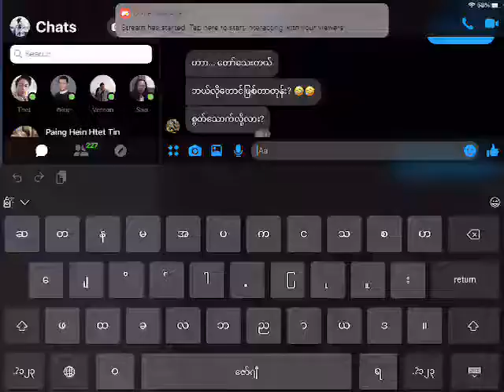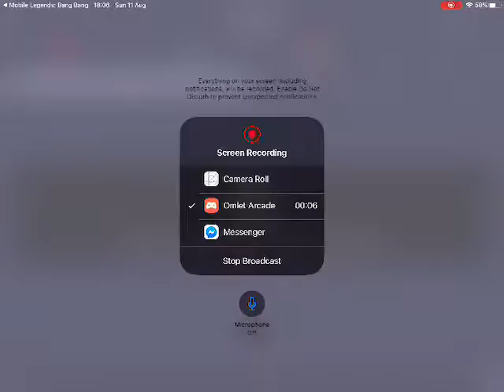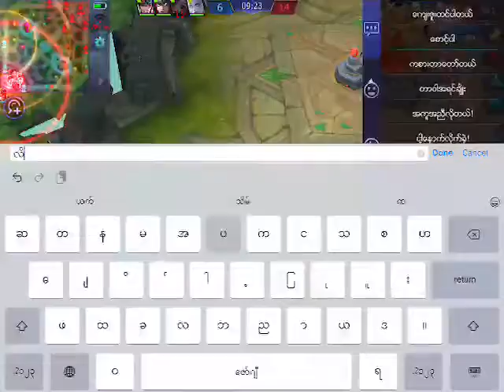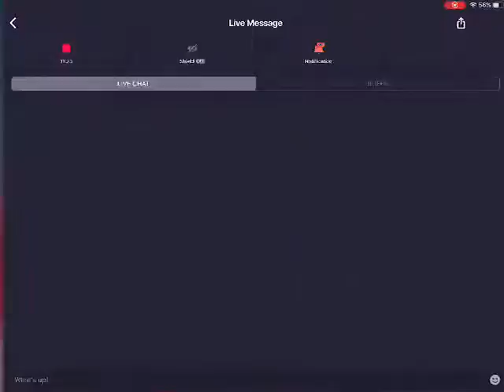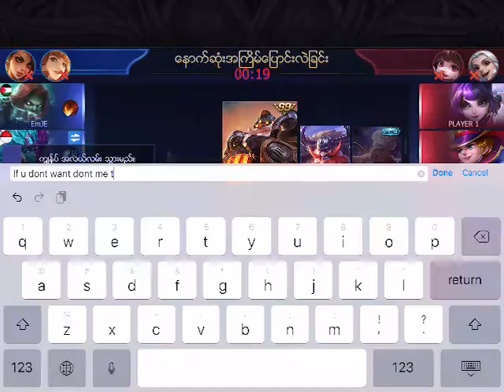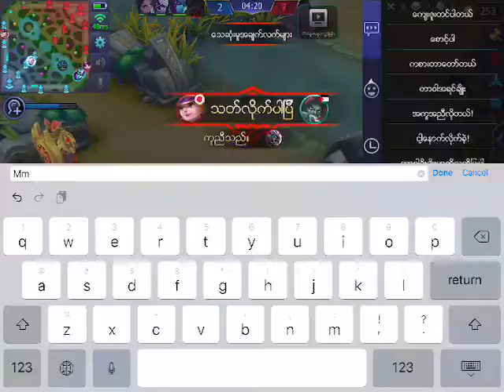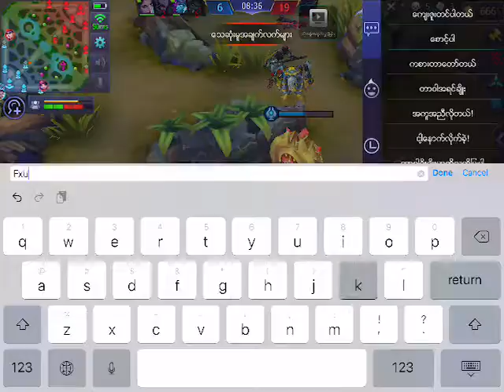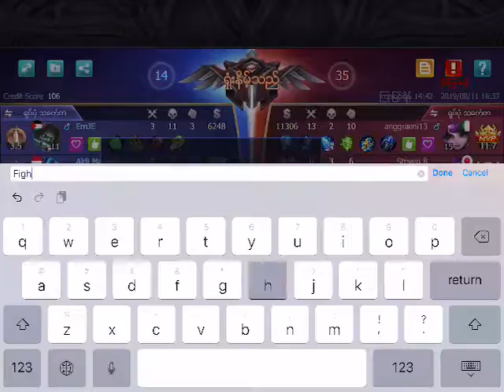Mobile Legend How to noob 😂